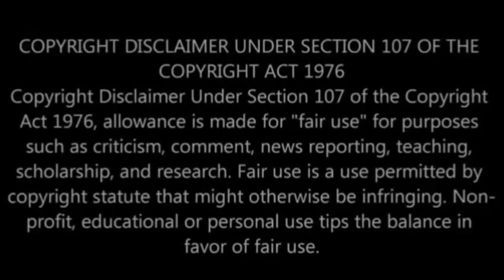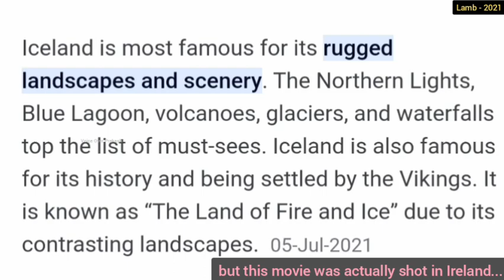Lamb (2021) Movie Story Review & Explained in Tamil | Icelandic Folk Horror | Voice Over Prakash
Hi friends in this video I'm reviewing the movie "Lamb" It's a  folk horror film directed by Valdimar Jóhannsson and released in 2021. Starring Noomi Rapace in the lead role.

Plotline: This film revolves around a couple (played by Noomi Rapace as Maria and Hilmir Snær Guðnason as Ingvar) who raising a half-animal/human.

Video Credits:
Direction: Valdimar Jóhannsson
Producers: Marcin Drabiński, Piodor Gustafsson, Zuzanna Hencz
Hrönn Kristinsdóttir, Jon Mankell, Sara Nassim, Jan Naszewski, Erik Rydell and Klaudia Śmieja-Rostworowska
Cinematography:  Eli Arenson
Edited by: Agnieszka Glinska
Production companies: Go to Sheep, Boom Films, Black Spark Productions, Madants/NEM Corp, Film i Väst, Chimney Sweden, Chimney Poland and Rabbit Hole Productions
Distributed by: Sena (Iceland), TriArt Film (Sweden) and Gutek Film (Poland)
Country: Iceland, Sweden and Poland